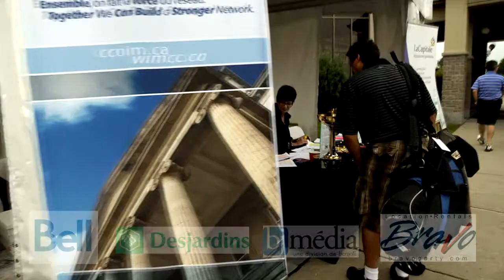Golf Tournament Saint Raphael Video: Montreal Chamber of Commerce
Video of the Montreal West Island Chamber of Commerce Golf Tournament at Golf Saint Raphael, 2013